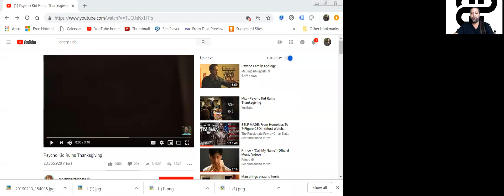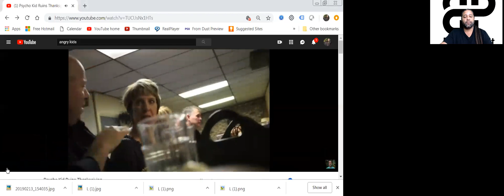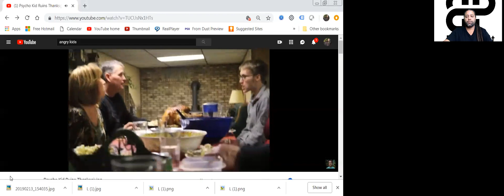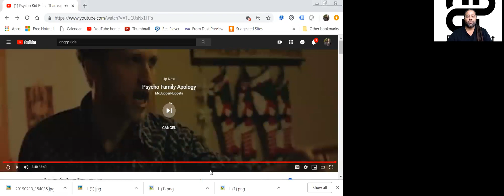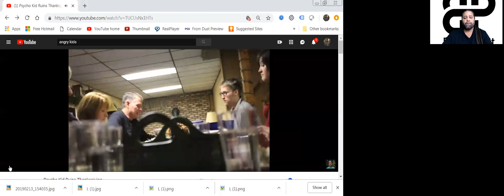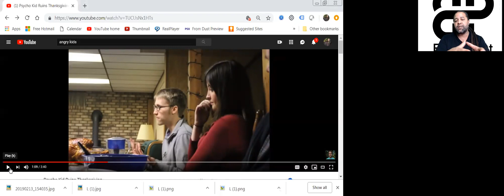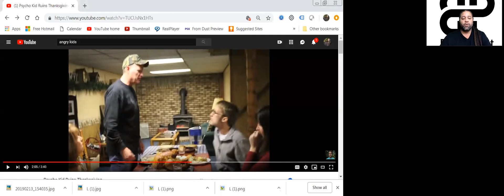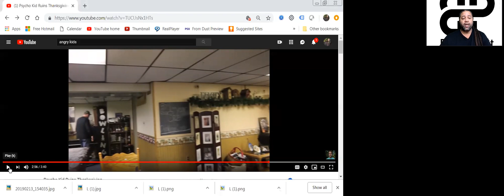Psycho Kid Ruins Thanksgiving Reviewed- Inside the Parenting Matrix with Bryan Post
In this episode we observe a family Thanksgiving dinner gone crazy. This video provided compliments of Go inside to watch how a dad's controlling, condescending behavior sends his adolescent son over the edge.
Classic inside the parenting matrix focus on this very short clip, but it doesn't take much when you are operating from outside of the matrix to see just how much we focus on behaviors. Our own adult drives in the midst of stress and fear lead us to rationalize and justify our behaviors only to the detriment of the very child we want so much to love.

Enjoy this episode of Inside the Parenting Matrix.

For more information on the work of Bryan 'Big Papa' Post please

and tune in every evening at 6:30pm CST as he hosts Post's Daily Dose...the best lil ten minute parenting show on the planet!

for parenting tips on 60 Second Parenting

for articles and videos for professionals.